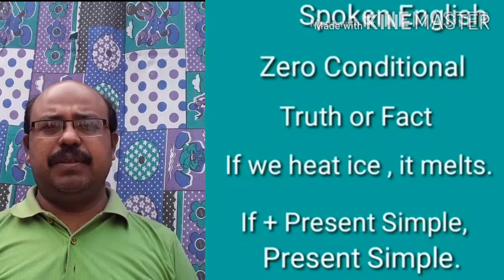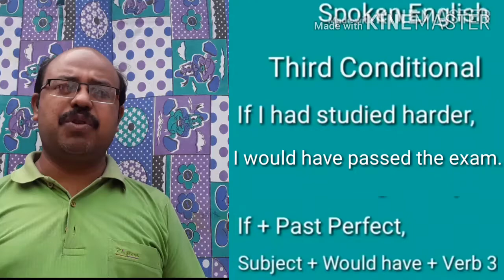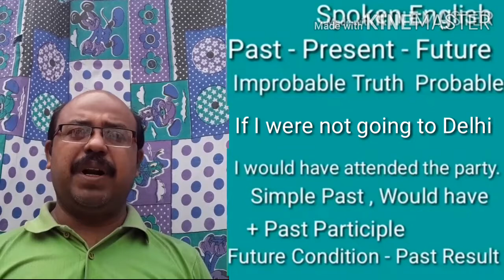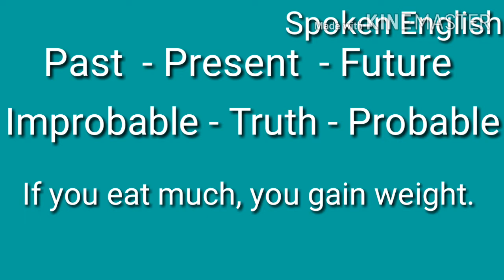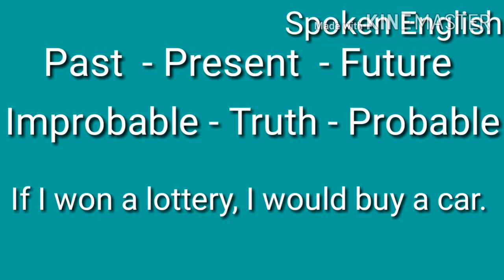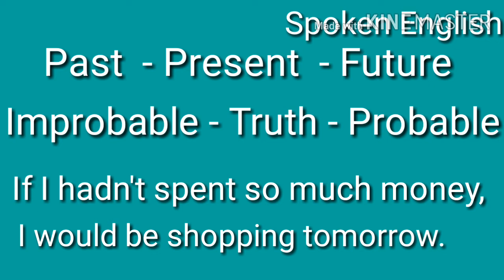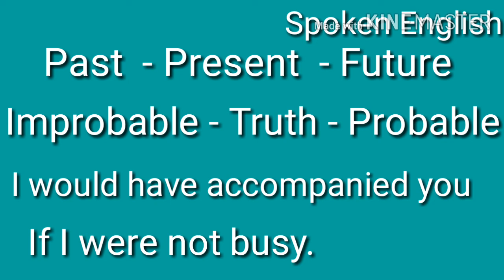Conditional & Mixed Conditional in English Grammar in Bengali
Lesson 3 ( Simple Present Active & Passive, Hindi to English ) Lesson 2 (Simple Future Active & Passive, Hindi to English ) Lesson 1 (Simple Past Active & Passive, Hindi to English )